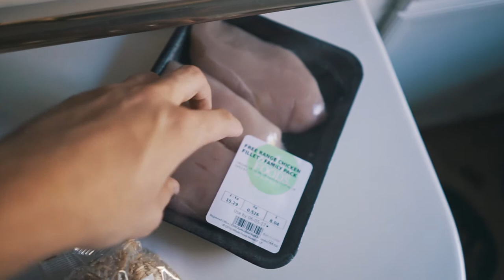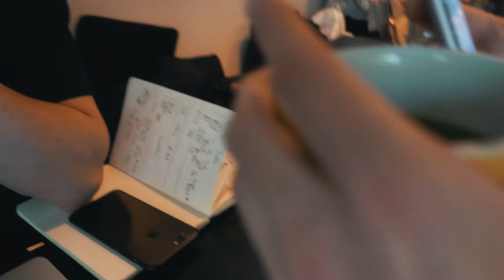How To Get Millionaires To Listen To You | Vlog 006